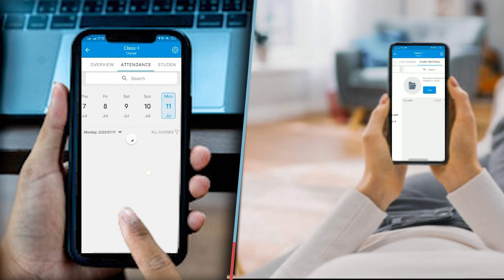लालू जगदानंद के दिल्ली में होने वाली है गुप्त बैठक पलटने वाली है बाजी,नए विजन के साथ वापसी की उम्मीद